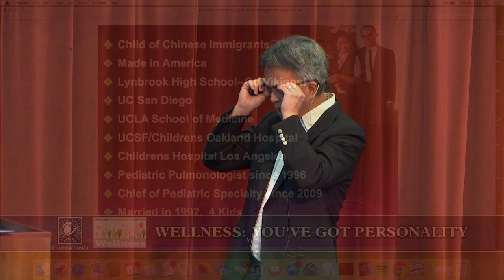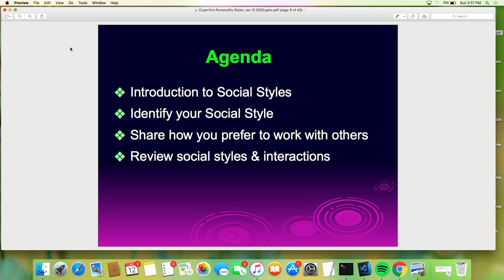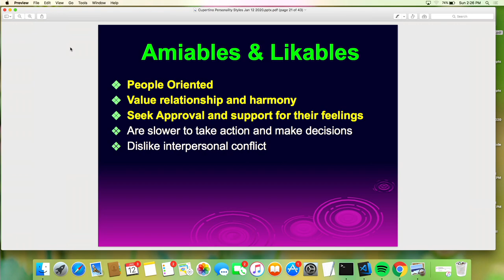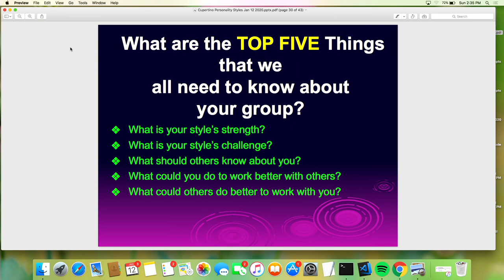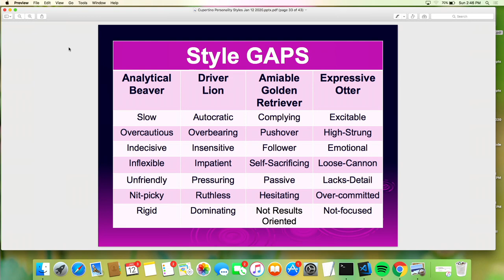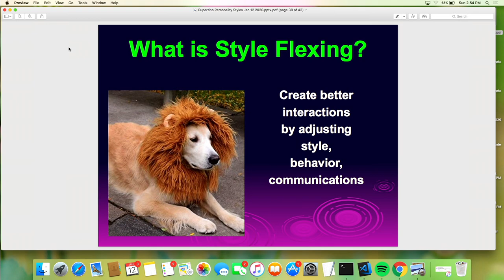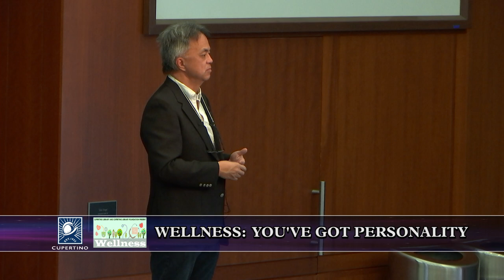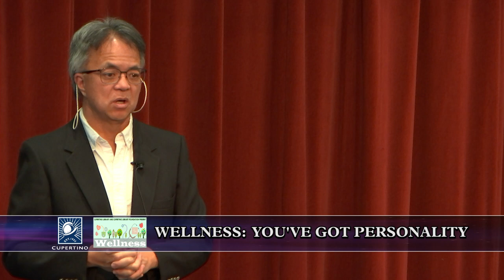Wellness: You've Got Personality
Learn strategies for success by improving your understanding of your own strengths and personality.   Dr. Andrew Wen guides attendees through a variation of the Myers-Briggs personality test, teaching easy to remember themes to help you have more successful interactions at school and work.

Recorded January 12, 2020 at the Cupertino Community Hall.